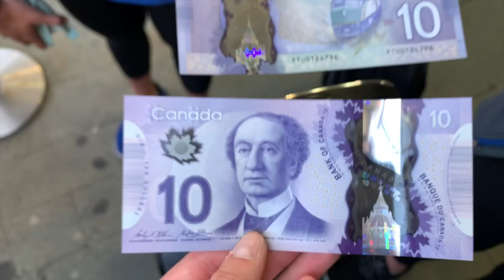DART at Sacramento Mel Zajac International Meet 2019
DART @ Sac heads to Canada to compete in the Mel Zajac International Swim Meet!